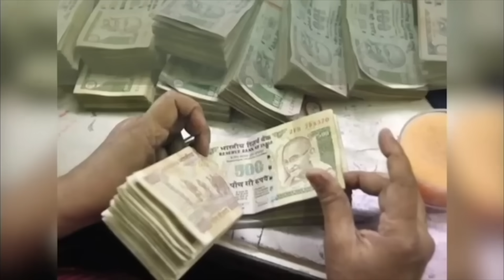राहू का महा परिवर्तन Rahu Mahaparivartan